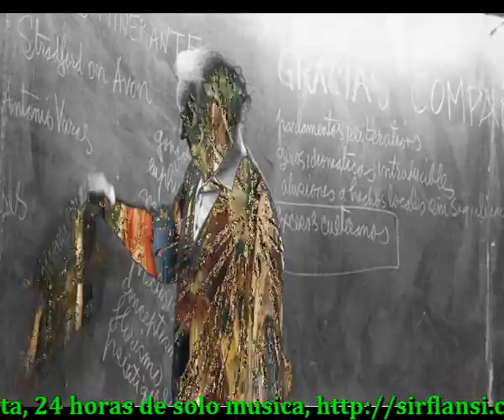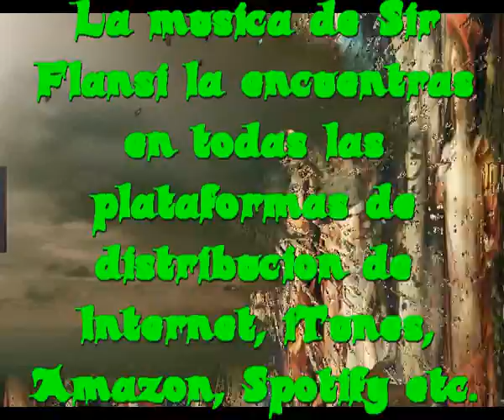Todo es posible en la vida